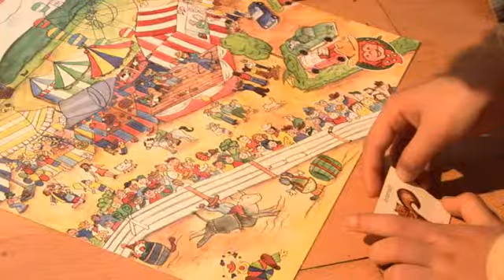Ingrid et Gauthier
Tournage Jeu t'aime Si vous souhaitez apporter votre contribution à cette vidéo, n'hésitez pas à le faire